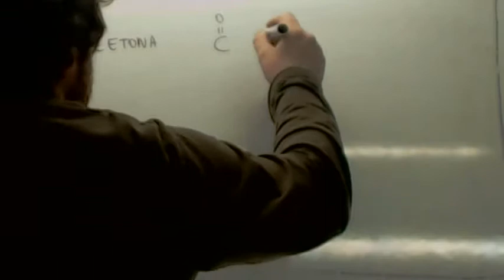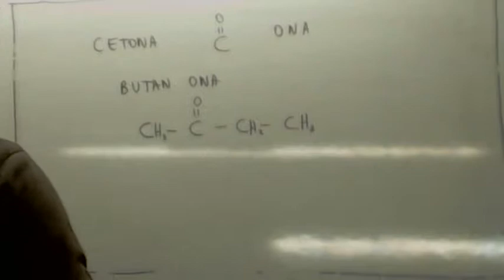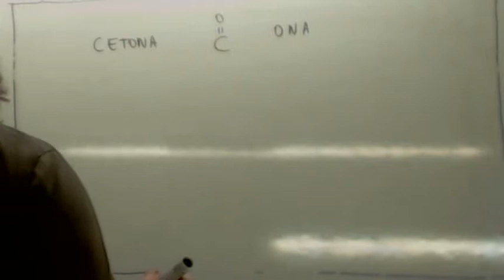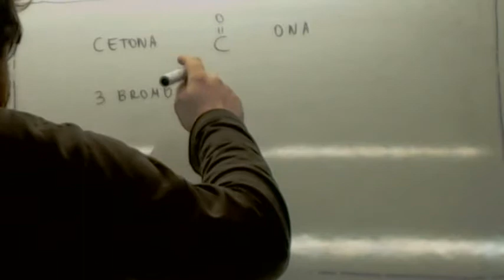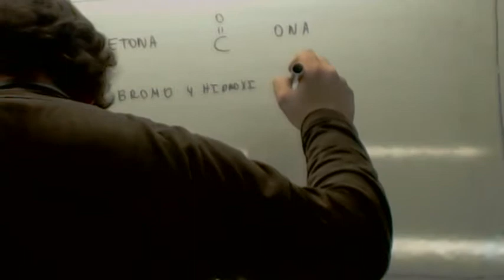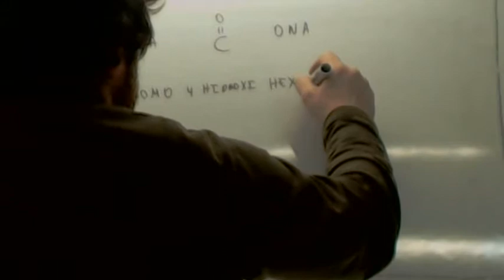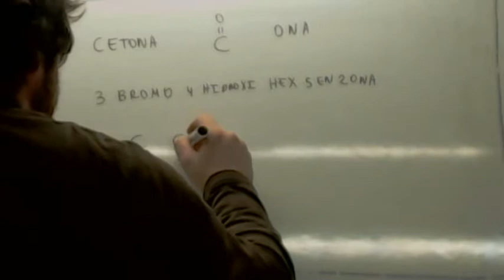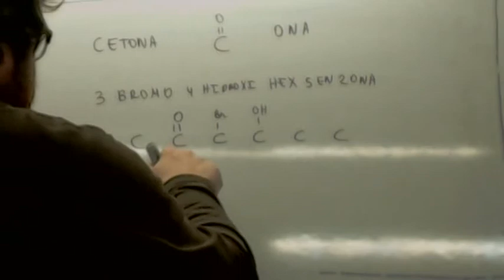Formulacion organica cetonas Usero